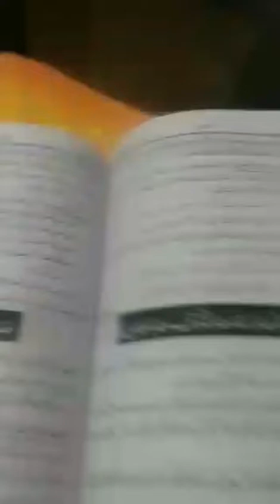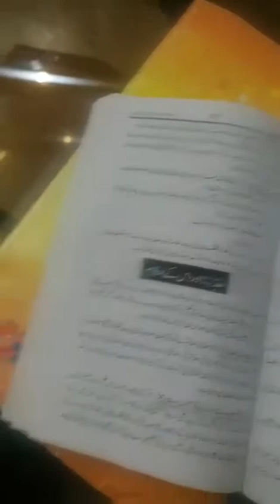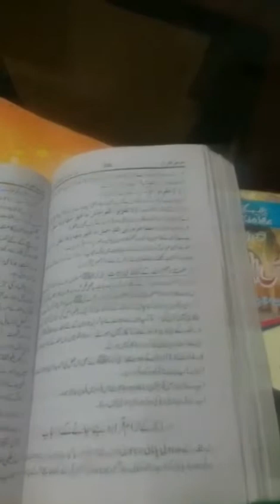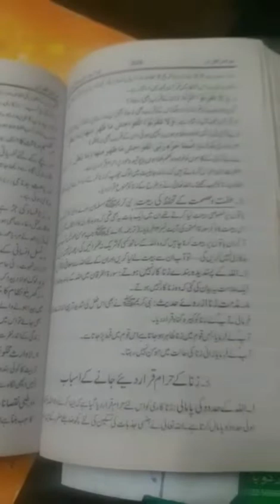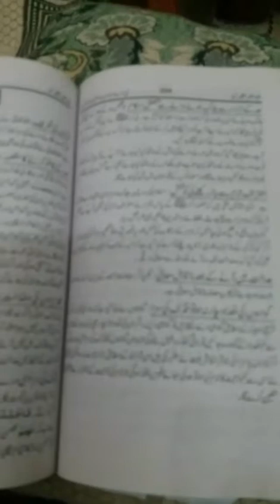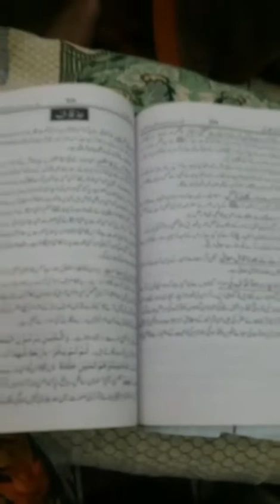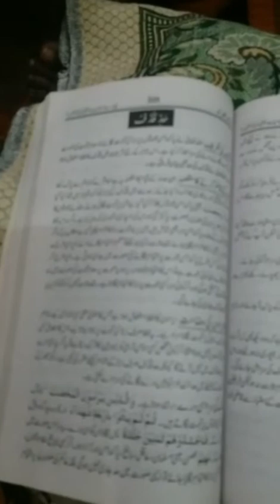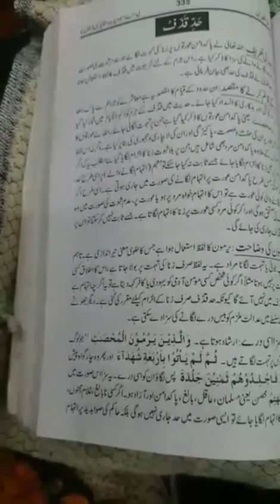islamiat elective | lecture 7| 3rd year